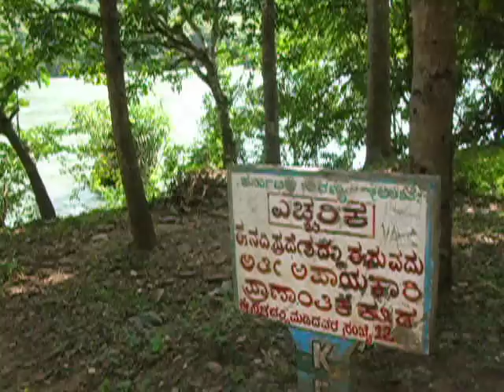Kali River at Moulangi near Dandeli 3